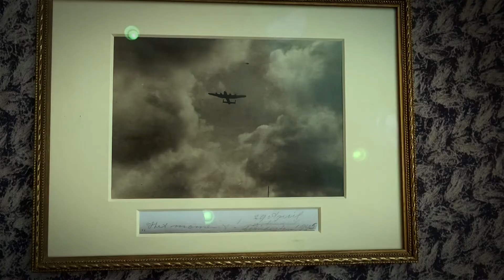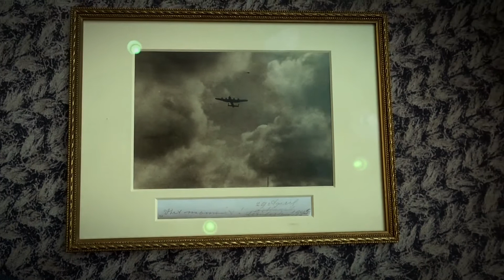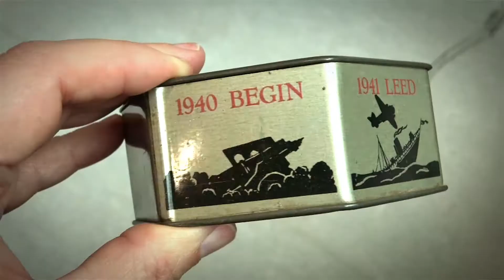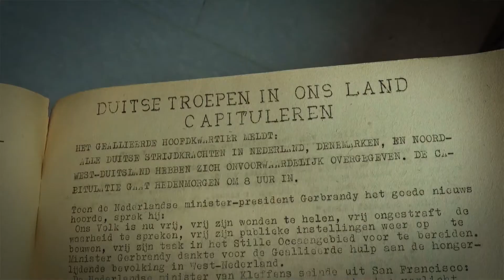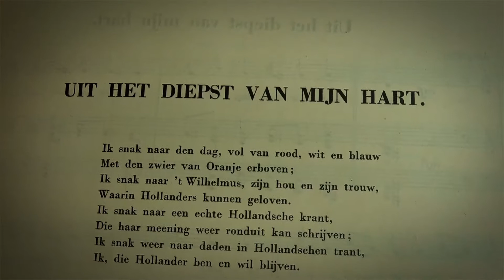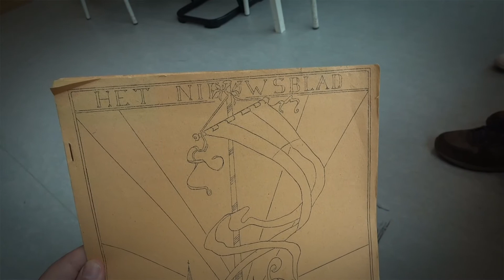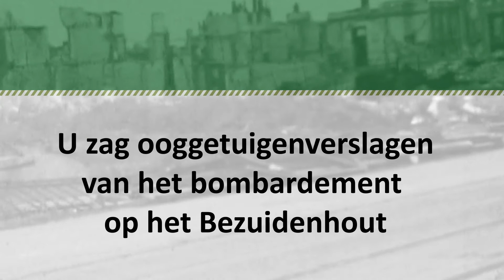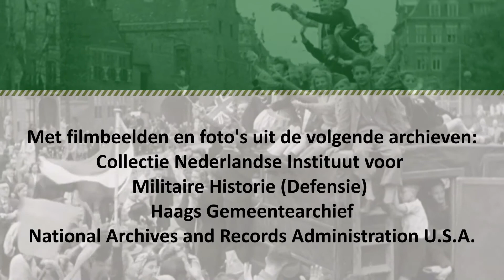4 Ooggetuigenverslagen van het bombardement op het Bezuidenhout - Rob de Coole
Hans Ouwerkerk, Olga de Hoo-Hummen, Rob de Coole en Margreet Vloedman-Kaffa, waren kinderen en leefde toen in Bezuidenhout. Alle vier vertellen over wat zij nog weten van.. die ellendige dag in maart.. Wat gebeurde op 3 maart 1945.

Leerlingen van 3 VWO Christelijk Lyceum Zandvliet vroegen aan de gasten diverse vragen over toen en nu... Dit geheel was georganiseerd door Stichting 3 maart '45. Om zo de verhalen nu nog vast te leggen zolang het nog kan.